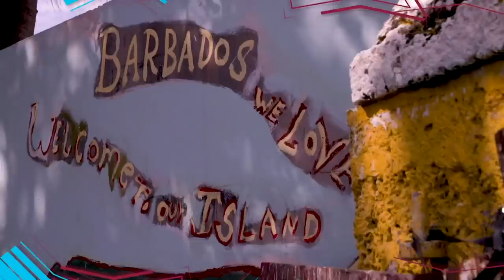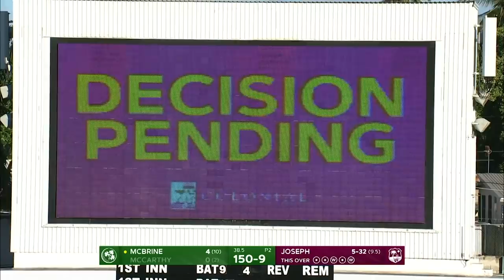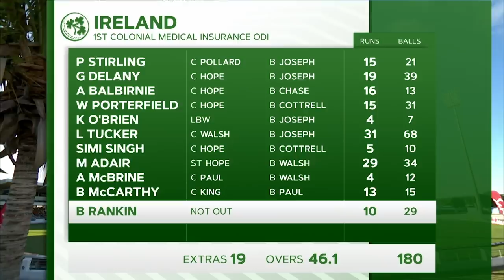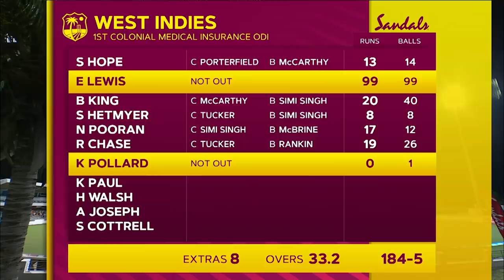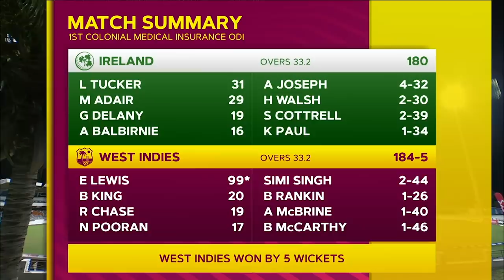Windies vs Ireland 1st ODI 2020 | Extended Highlights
Alzarri Joseph and Evin Lewis fired the Windies to a 5-wicket win over Ireland in the 1st Colonial Medical Insurance ODI.